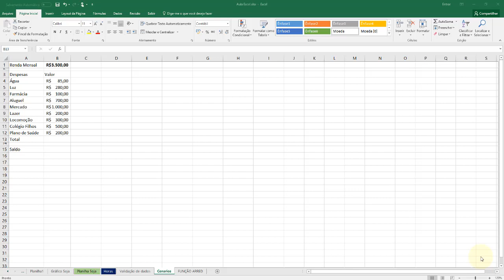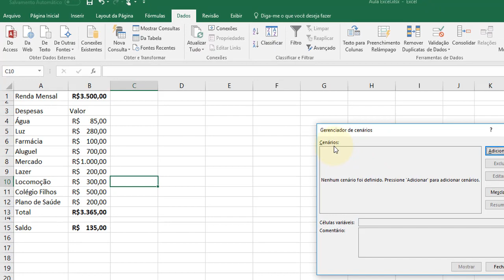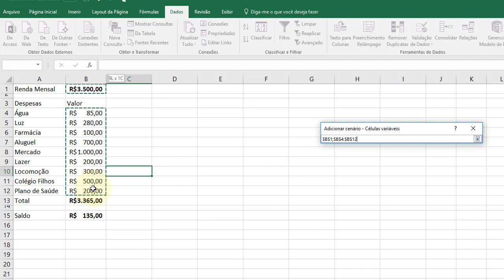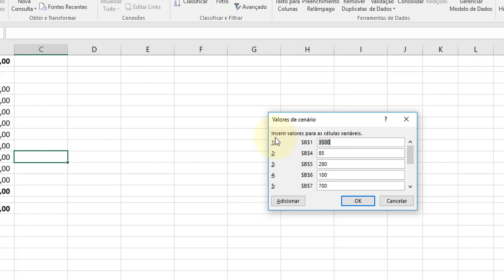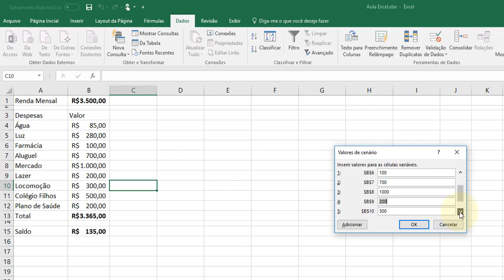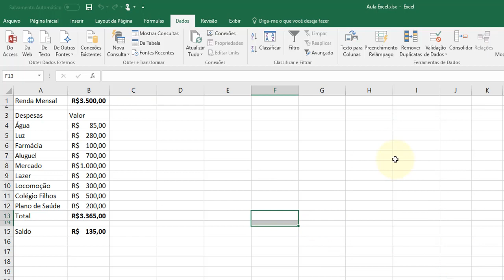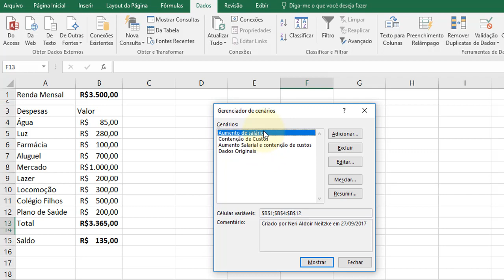Excel Avançado aula 33 Gerenciador de cenários